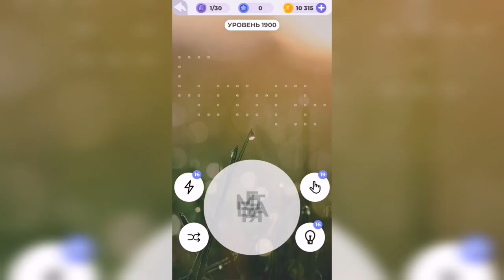Линия слова / Звуки прибоя / Уровень 1900